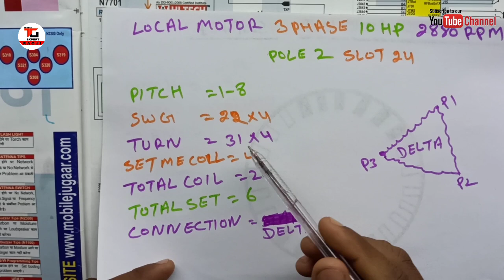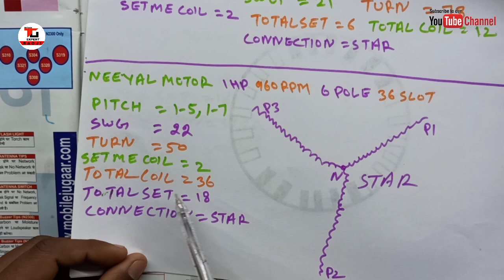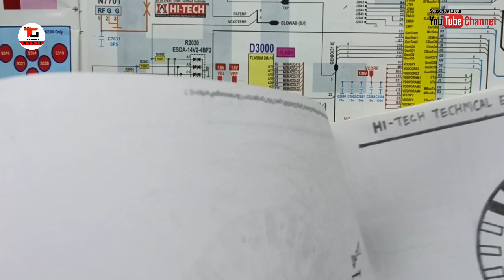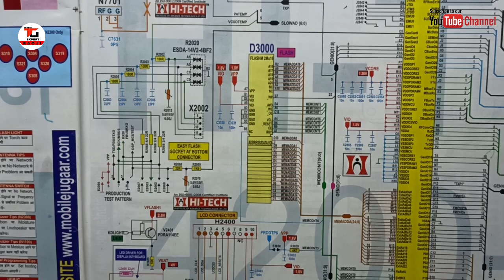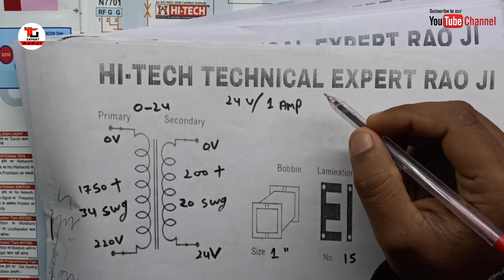सभी 3 फेस मोटरों का वाइंडिंग डाटा जानें।पीडीएफ फ़ाइल के साथ में। (with pdf file)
24 slots 1.5 inch stator cooler motor full rewinding in Hindi part-1(1.5 इंच के कूलर को बांधना सीखें

24 स्लॉट High speed cooler motor rewinding in Hindi part-1(हाई स्पीड कुलर मोटर वाइंडिंग हिंदी में) पार्ट-1-

5 blade farata fan full rewarding in Hindi part-1( 5 पंखड़ी वाले फर्राटा फैन बांधना सीखें पार्ट-1)

0- Small ceiling fan winding by hand in hindi(हाथों से रिवाइंड करें सीलिंग फैन को अपने घर पर) part- 1

1- 24 slots exhaust fan full Rewinding in Hindi part-1 (24 स्लॉट एग्जॉस्ट फैन फुल रिवाइंडिंग पार्ट-1)

2- 24 slots cooler motor full rewinding in Hindi part-1(कूलर मोटर फुल rewinding हिंदी में पार्ट-1)

3- 24 slots cooler motor full rewinding in Hindi part-2(कूलर मोटर फुल rewinding हिंदी में पार्ट-2)

4- Farata fan stator setting and connection in Hindi(फर्राटा फैन के स्टेटर की सेटिंग ओर कनेक्शन सीखें)

5- Full Rewinding Farata fan motor 2 blades (2 पंखडी फराटा फैन मोटर winding) (24 SlOTS )